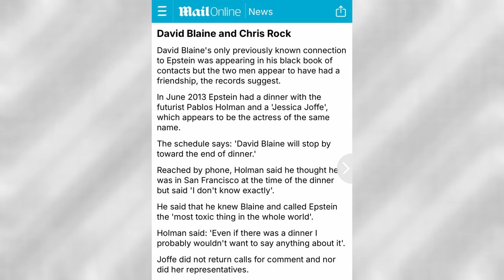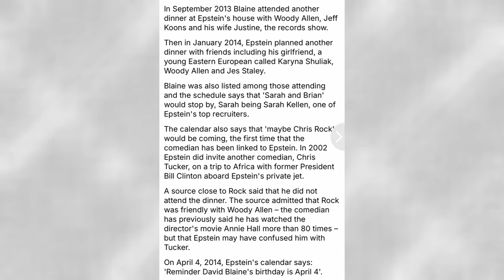Chris Tucker and David Blaine Need to Explain THIS